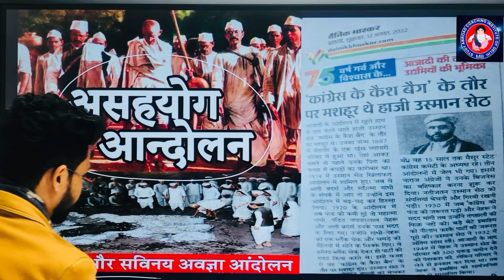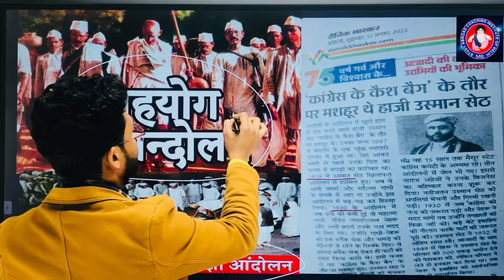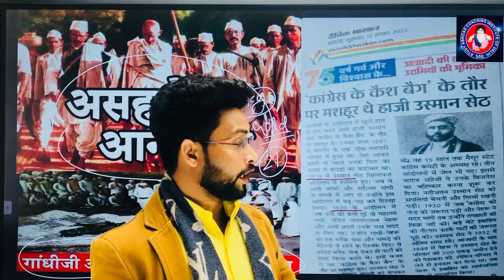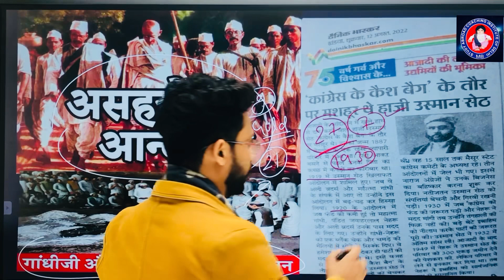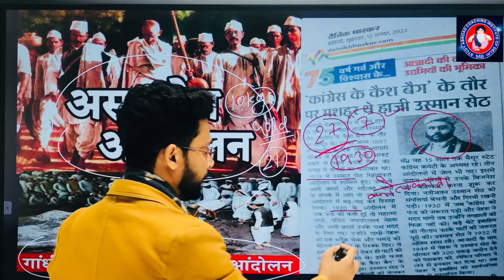हाजी उस्मान सेठ एक स्वतंत्रता सैनानी।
ये कहानी है आजादी से पहले के एक भारतीय रईस ‘हाजी उस्मान सेठ’ की. हाजी उस्मान सेठ वो महादानी थे जिन्होंने स्वतंत्रता संग्राम की मशाल को जलता रखने लिए अपनी सारी संपत्ति इसमें झोंक दी. इतना ही नहीं, उन्होंने इस लड़ाई में आर्थिक मदद जुटाने के लिए अपने एक बेटे तक को गिरवी रख दिया. सन 1887 में जन्मे हाजी उस्मान सेठ बैंगलोर शहर के सबसे सुप्रतिष्ठित और रईस मुस्लिम परिवार से थे. उनके पिता गुजरात राज्य के कच्छ में कपड़ों का बहुत बड़े व्यापारी थे.

इसके बाद 1919 में उनकी जिंदगी का वो मोड़ आया जिसने उन्हें पूरी तरह से बदल दिया. पैसे जोड़ने की धुन में लगा रहने वाला व्यापारी अब देशभक्ति की राह पर बढ़ चुका था. 1920 में हुए असहयोग आंदोलन ने उस्मान सेठ की जिंदगी बदल दी. इस आंदोलन के दौरान महात्मा गांधी ने पूरे देश से यूरोपीय समान का विरोध करने को कहा. उस्मान सेठ महात्मा गांधी से इतने प्रभावित हुए कि उन्होंने ब्रिटेन के बने कपड़ों का बायकाट करते हुए अपने कैश बाजार में सभी आयातित उत्पादों में आग लगा दी. इसके अलावा वर्ष 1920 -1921 में अंग्रेजी स्कूलों के बाईकाट के लिए हाजी उस्मान सेठ ने इण्डियन नेशनल स्कूल खोलकर गरीब भारतीय बच्चों के लिए स्वदेशी पढ़ाई की व्यवस्था की .

कुछ साल बाद, एक ऑटोमोबाइल कंपनी ने कैश बाज़ार के कुछ हिस्सों को खरीद लिया. आगे चल कर ये इंडिया गैरेज के रूप में लोकप्रिय हुआ. 1919 में स्वतंत्रता संग्राम का हिस्सा बनने के बाद उस्मान सेठ का परिचय महात्मा गांधी और अली बंधुओं से हुआ. इसके बाद इन सबसे सेठ का अक्सर मिलना जुलना होता रहा. साल 1920 में स्वतंत्रता आंदोलन में पैसों की भारी कमी आने लगी. ऐसे में महात्मा गांधी,जवाहरलाल नेहरू और अली बंधु इस समस्या के निवारण के लिए हाजी उस्मान सेठ के यहां पहुंचे. उन्होंने उस्मान सेठ को सारी समस्या बताई.